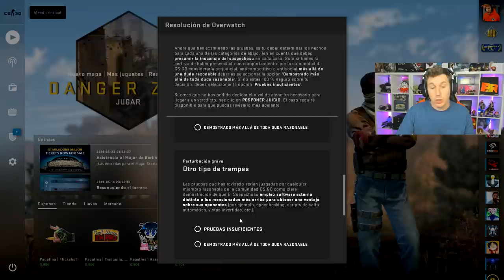UN HACKER REMONTANDO LO IMPOSIBLE